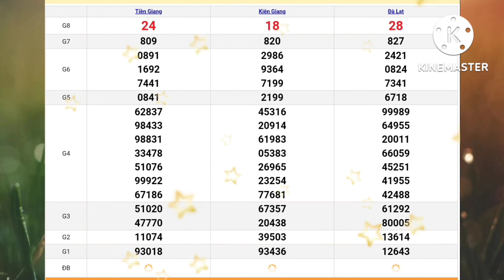XSMN, Quay cầu-dự đoán kết quả xổ số miền nam hôm nay, 31/07/2022